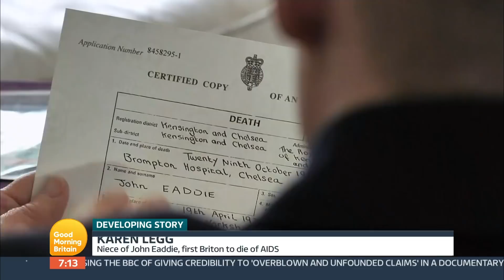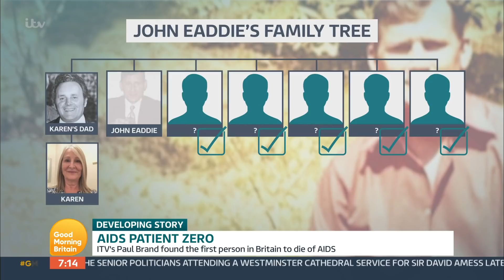'It's Quite Emotional' Paul Brand Tells Heartwarming Story Of Finding Patient Zero's Family | GMB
Earlier this month on GMB we heard about the extraordinary search by ITV for the identity of the first person in Britain to die of AIDs His name was John Eaddie. After the story was broadcast, some of John’s relatives contacted reporter Paul Brand. Niece Karen Legg has been searching for her biological uncle for 40 years - it was her dad’s dying wish. She joins us with ITV News UK Editor Paul Brand.